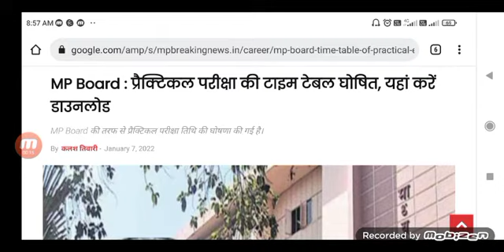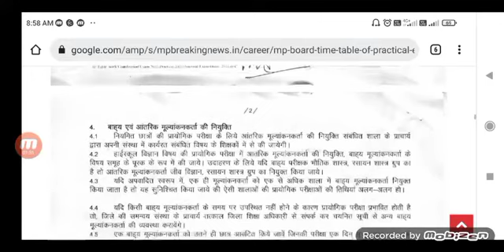MP board latest news | प्रैक्टिकल परीक्षा की टाइम टेबल घोषित | mp board exams2022